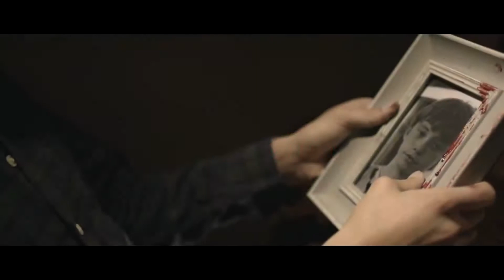KILLER THERAPY- Official Trailer (2020) | Horror Movie | Moviez Trailer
Killer Therapy official trailer is out now in our YouTube channel Moviez Trailer!

Plot-A mentally unstable young man goes on a mission to hunt down and murder all the therapists he blames for messing up his mind and his life.
Director: Barry Jay
Writers: Barry Jay, Andrew Krop